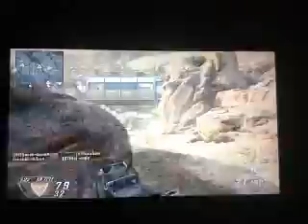Premiere video sur black ops 2 en Multi !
Salut les amis je vous présente ma nouvelle vidéo sur black ops 2